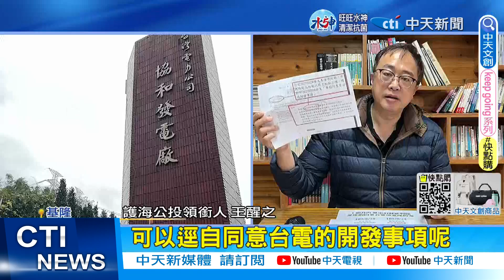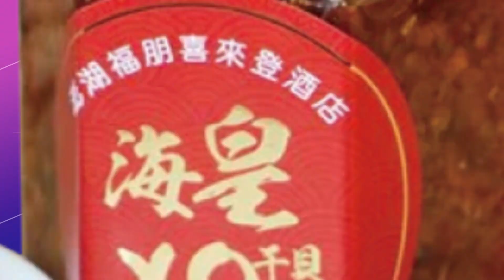【每日必看】基隆護海公投被沒收? 領銜人:林右昌自我矛盾 20230202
前基隆市長林右昌高升內政部長後，卻反過來罔顧基隆市民的民意嗎?針對協和電廠轉型四接天然氣電廠，護海團體發起反對填海造陸公投連署。內政部在去年年底大選後以非屬地方自治事項為由予以沒收，讓護海公投領銜人王醒之痛批，林右昌高升後就忘了基隆市民，還自己打臉2年前的林右昌市長，而新任市長謝國樑則表示，將研擬修改連署文字內容，讓內容符合地方自治事項公投內容後，再來讓市民針對議題進行公投。